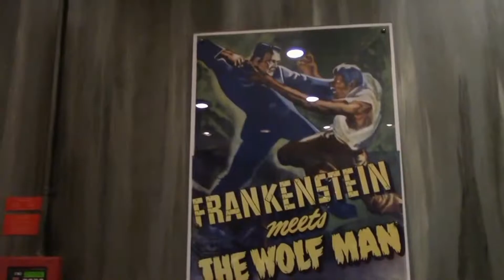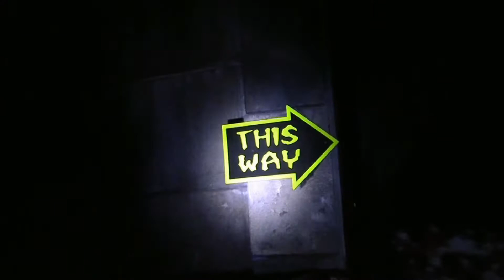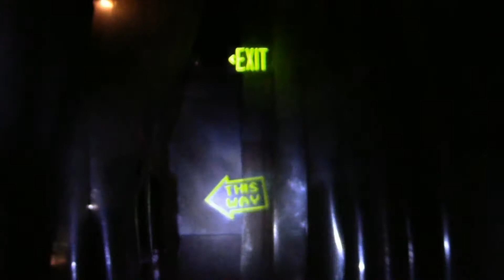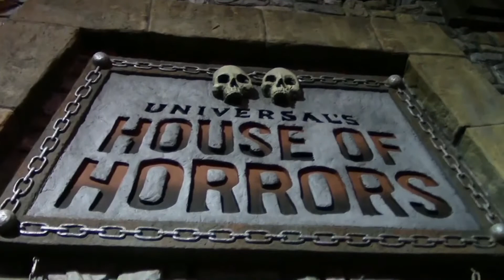HOH 2014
House of Horrors closes it's doors and takes with it Van Helsing & The Mummy Returns mazes, all together spanning 14 years of entertaining people at Universal Studios Hollywood. Take one last walk through these haunted corridors.